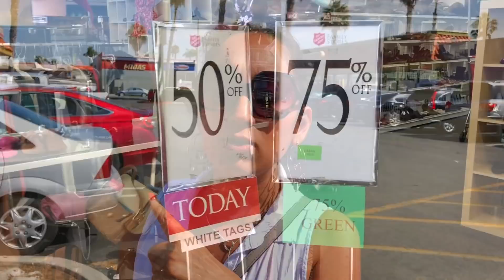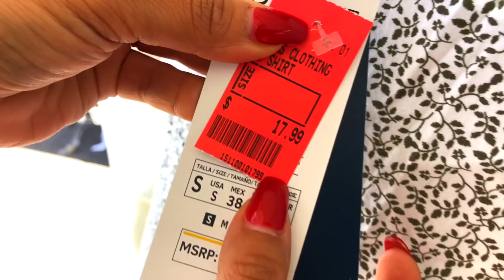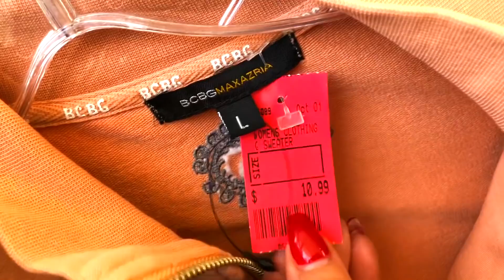Salvation Army VS Goodwill -Tiendas de Segunda Mano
hola amigos,
les comparto el dia de hoy una de las tiendas de segunda mano en Estados Unidos donde puedes encontrar precios extremadamente sorprendentes por marcas realmente conocidas...
Es cuestion de buscarle y darte la oportunidad de conocer tiendas de segunda mano!!
Los quiero al infinito y mas alla..
Nos vemos man 1ana con el siguiente video
🛑pon en los comentarios que tienda te gusta mas🛑
Y déjame un like si quieres mirar más videos como este ‼️